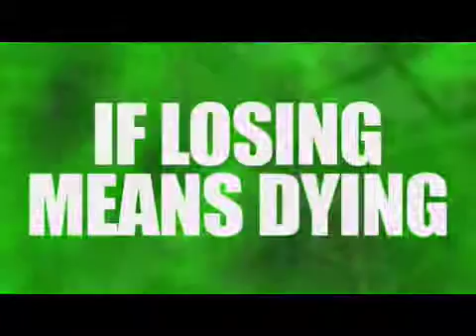The Club Trailer